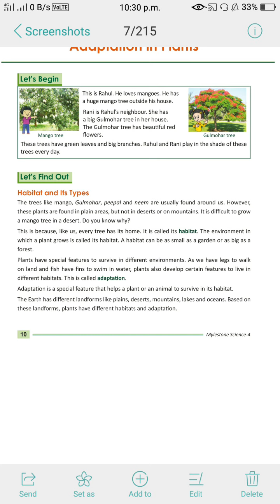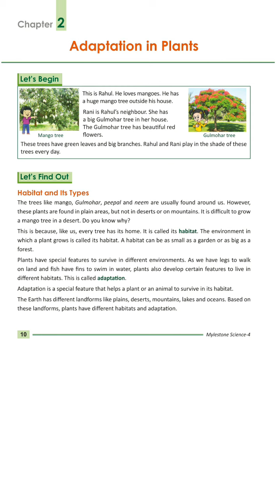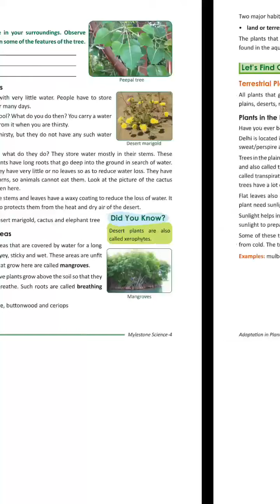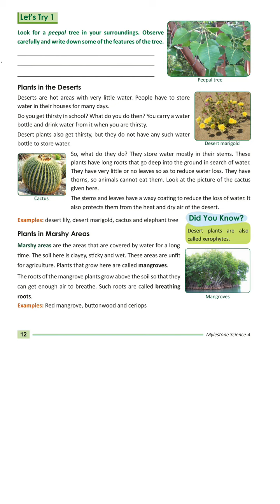Science -chapter -2 (adaptation in plants) part -1